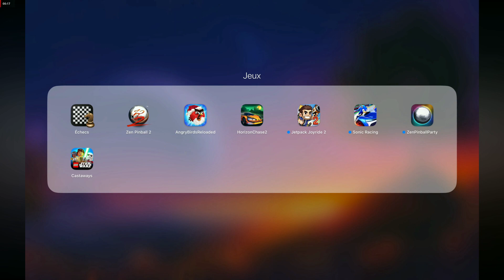Jouer sur un macbook air m1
jouer sur macbook air c'est possible et pas cher